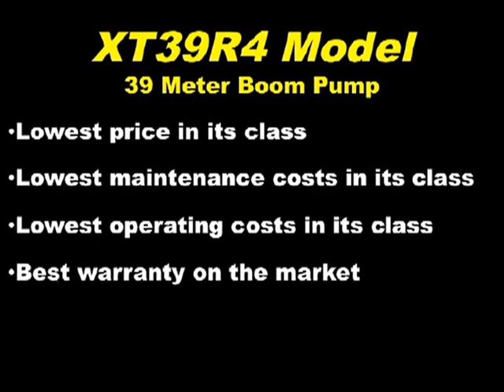REED XT39 Boom Pump - Features and Benefits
This video shows the REED XT39 model pump on a few jobsites. Also describes some of the pump's features and benefits, including:

REED's 10 Year Structural Warranty. The industry's best boom pump warranty.

X-style Outriggers.

 Roll-and-Fold Boom.Fully-Radiused Boom Design made using Swedish SSAB Steel, Rated at 900 MPA.

Boom Light Kit. 2 lights on turret, 2 lights on boom.

Rexroth "Closed Loop" Hydraulic System. For the smoothest pumping and greatest efficiency.

Double Rotec Ball Bearing Slewing System. For exceptional duability.

German HAWE Proportional Boom Valve.

Siemens Programmable Logic Control.

Fully Proportional HBC Radio Remote Control.

 Heavy-Duty Mack Truck is Standard. Other trucks available upon request.

 Rexroth Valve Group.

 German Steibel Gear Box.

 Many Common Hydraulic Hoses.Field-Experienced Engineers designed the layout so you carry less.

Chromed Concrete Cylinders WITH Hydraulic Lubrication.The Hard-Chromed Surface with Hydraulic Lubrication lowers friction. This makes your pistons last much longer.

Carbide Wear Parts. For extremely long-lasting wear life.

Automatic Hopper Lubrication System.

Suction Filters.

Italian EMMEGI Hydraulic Oil Cooler.